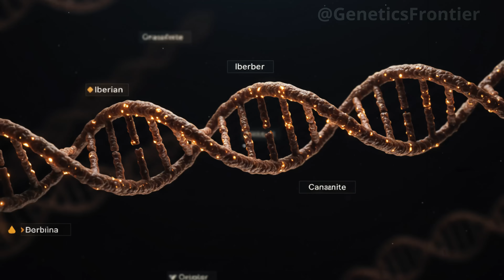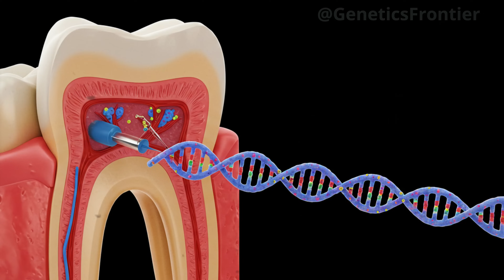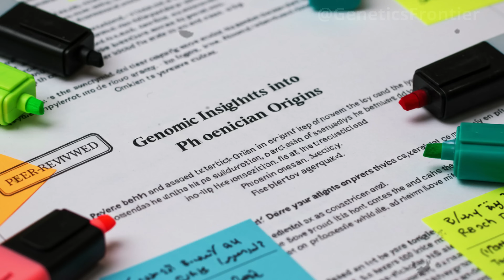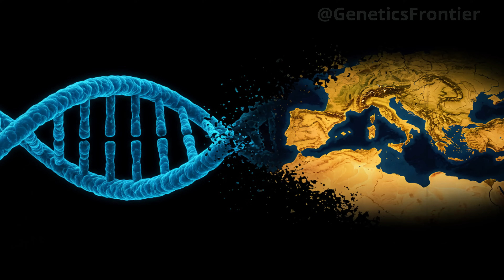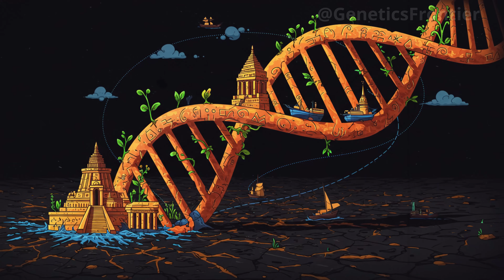“NEWLY REVEALED PHOENICIAN DNA CHANGES EVERYTHING WE THOUGHT WE KNEW”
For thousands of years, their legacy echoed across the Mediterranean—but their true origins remained buried in myth. Now, a groundbreaking DNA analysis from an ancient burial site in Lebanon has revealed a stunning truth about the Phoenicians—one that rewrites history as we know it.

In this immersive, documentary-style deep dive, we follow the incredible journey of how a single tooth, preserved for over 2,500 years, led scientists to uncover the unexpected roots of one of the ancient world’s most enigmatic civilizations. Through high-resolution genetic sequencing, researchers traced ancestral markers not only to the Levant, but to distant regions of the Iberian Peninsula and North Africa—suggesting that the Phoenicians were not just local traders... but descendants of prehistoric seafarers who once crossed continents.

What secrets did their DNA carry across the sea?
Could ancient migrations have laid the foundations for the world's first maritime empire?

Based on cutting-edge research and peer-reviewed studies, this video explores how archaeology, anthropology, and genetics combined to expose a forgotten truth hidden beneath centuries of speculation. Through ships, bones, and bloodlines, science has finally revealed who the Phoenicians really were—and how their story changes everything we thought we knew about the ancient world.
0:00 – The DNA Discovery
2:10 – The Forgotten Burial Site
4:35 – Sequencing the Unknown
7:00 – A Civilization Rewritten
10:15 – Final Revelation